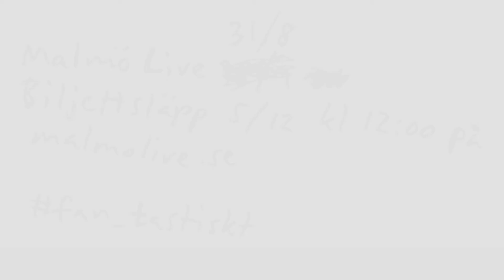bob hund & Martin Kann feat. MSO